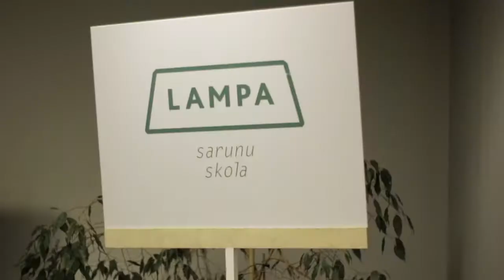Sarunu skolas LAMPA nodarbība Daugavpilī // video atskats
Sarunu skolas LAMPA nodarbība Daugavpilī, 2019. gada 21. februārī, "Uzmanību, gatavību, stāsti!" Vada: Vanda Dauksta, komunikāciju, prezentācijas prasmju un runas mākslas pasniedzēja.

👉 Sarunu skola LAMPA ir bezmaksas praktisku nodarbību cikls Rīgā un reģionos, kuru laikā ikviens varēs gūt praktiskas iemaņas labākai saskarsmei ar līdzcilvēkiem.